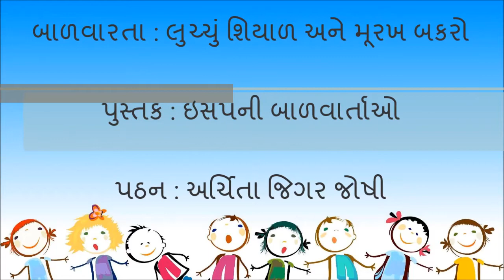luchu shiyal ane murakh bakaro by archita jigar joshi